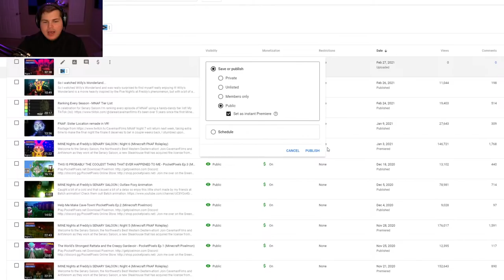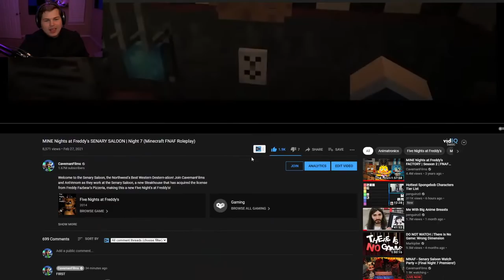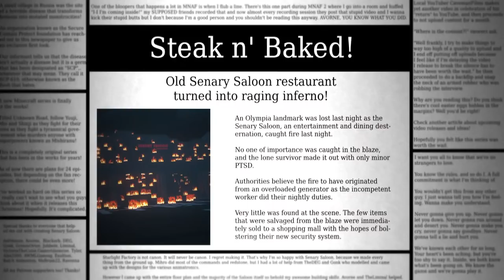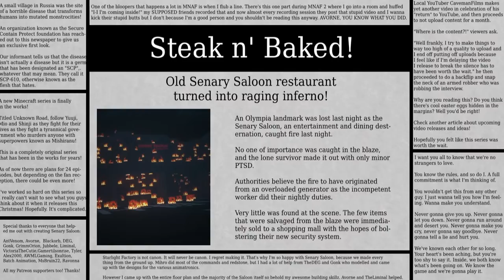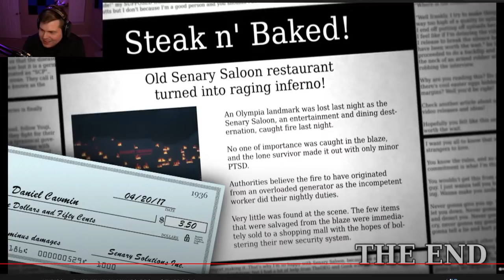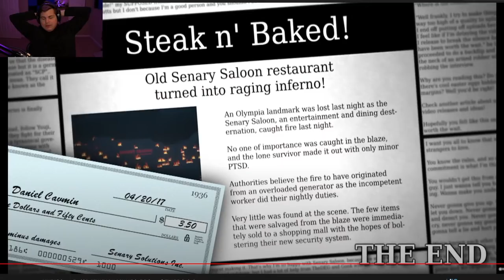MNAF - Senary Saloon Watch Party + (Final Night 7 Premiere!)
It's finally here! Join CavemanFilms as we watch through all the previous Nights of Senary Saloon, ending with the Premiere of Night 7! Can you pick up on the hidden plot this time around?

• Check me out on Twitter!